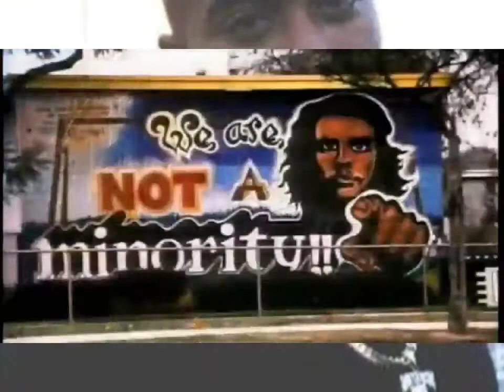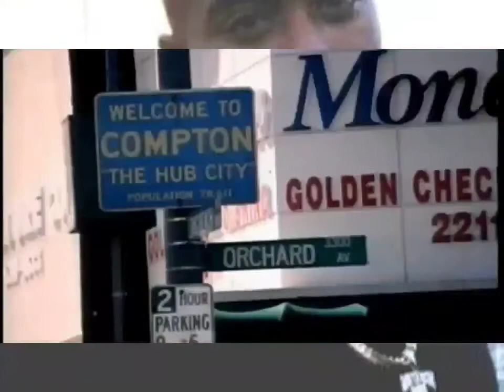Makaveli - To Live And Die In L.A. (Radio Instrumental)(HQ Remastered High Definition)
Producer: QDIII
Featuring: Val Young
Produced By: QDIII
Written By: QDIII, Val Young & 2Pac
Release Date: September 26, 1996
Label: Death Row Records & Interscope Records
Guitar: Ricky Rouse
Engineer: Tommy D. Daugherty
Assistant Engineer: Lance Pierre
Recorded At: Ameraycan Studios (North Hollywood)
Samples: Prince – Do Me, Baby
Interpolates: Tony! Toni! Toné! – It Never Rains (In Southern California)